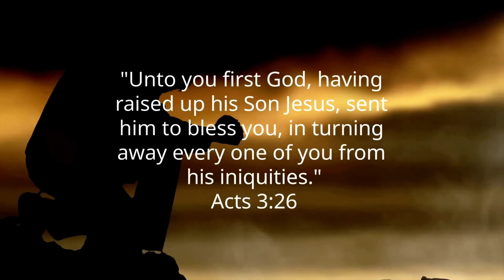Ray Comfort DOUBLES DOWN on Heresy ⁉️ @LivingWaters | Ono Reacts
In this video, I address a passage cited by Ray Comfort to assert that turning from sins is necessary for salvation. What does Acts 3:26 mean? I pray this video provides clarity and dispels any confusion concerning this subject. God bless! -OD